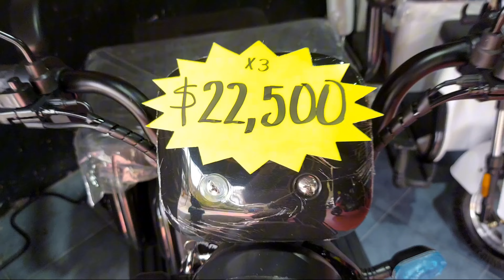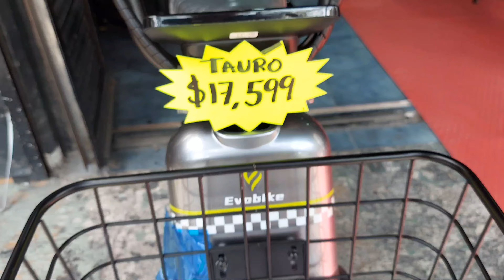TRICICLOS ELÉCTRICOS FAMILIARES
Bienvenidos amigos míos a un video más en esta ocasión les presentamos todos los modelos de Triciclos Eléctricos que hay ennla ciudad de mexico y que estan con un descuento y un par de regalos increíbles por parte de nuestros amigos de @GRETA_2023.
Ya lo saben dejen un comentario para saber cual es el mejor triciclo Eléctrico.

ya lo saben Esta es la nueva sucursal de nuestros amigos de greta ubicada a una cuadra del monumento del caballito en la Ciudad de México.
 Recuerden que todos estos triciclos eléctricos tienen un 7% de descuento y qué partes estarían llevando un casco de regalo y un peluche de regalo en la compra de cualquiera de estos triciclos eléctricos también les recuerdo que nuestros amigos de greta están obsequiando una motocicleta eléctrica por la apertura de esta tienda recuerden Ver Nuestro antiguo video que en la descripción les vamos a dejar el link

NOSOTROS SOMOS TU CANAL OPCIÓN CHILANGA  ,NOS VEMOS PRONTO 😎😎😎🚵🔥👀😉